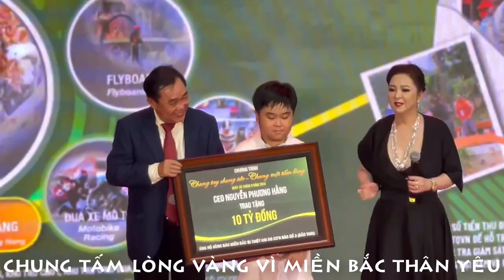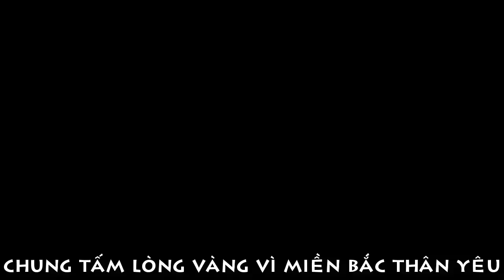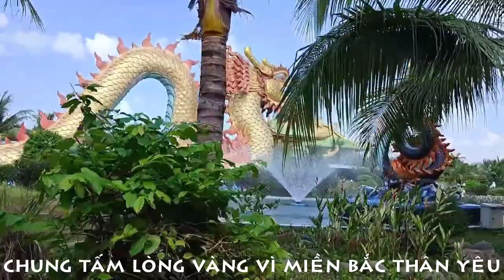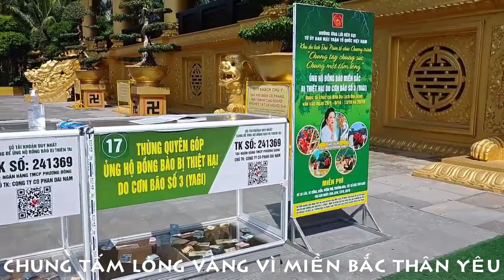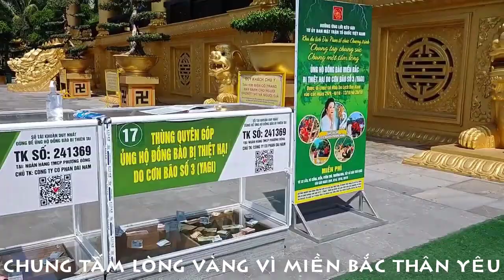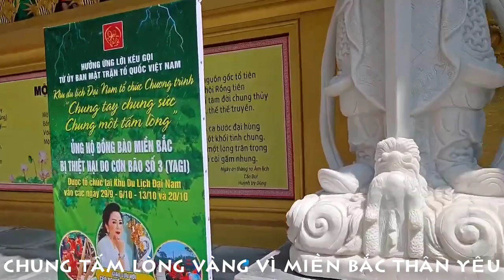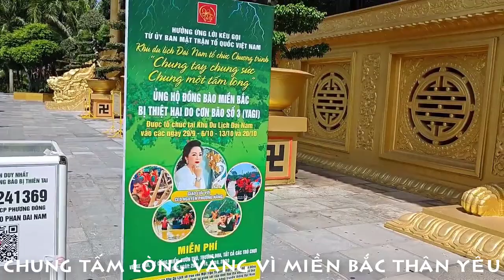BẰNG CẢ TRÁI TIM THÉP CEO PHƯƠNG HẰNG TẶNG 10 TỶ CHO ĐỒNG BÀO MIỀN BẮC THÂN YÊU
BẰNG CẢ TRÁI TIM THÉP
CEO PHƯƠNG HẰNG TẶNG 10 TỶ
CHO ĐỒNG BÀO MIỀN BẮC THÂN YÊU
TÁC PHẨM:TRÁI TIM THÉP
LỜI THƠ:CEO PHƯƠNG HẰNG
SÁNG TÁC:NS QUANG DAU
TRÌNH BÀY:CA SỸ HOÀNG LAN

MỘT TRÁI TIM THÉP
Tôi sẽ hát hát về người
Có tấm lòng yêu quê hương
Yêu dân tộc Việt Nam
Một người luôn vươn cao
CEO Phương Hằng tỏa sáng
Một trái tim thép máu lửa
Vì tổ quốc vì nhân dân l
lòng luôn bừng cháy lên
Tấm lòng yêu quê hương
Giấc mơ xây đất nước
Vững bước tiến lên cao
Ngàn sau
còn nhớ mãi
Xây dựng đất nước mạnh giàu
Mang hy vọng đến đời sau
Tương lai luôn tỏa sáng
Một trái tim kiên cường
Kiên cường không lùi bước
Vì một Việt Nam tươi đẹp
Bao nhiêu ước mơ
Cháy trong lòng người Việt Nam
Ngàn sau
còn nhớ mãi
UN COEUR D'ACIER
je chanterai pour toi
Ayez de l'amour pour votre patrie
J'adore le peuple vietnamien
Une personne qui s'élève toujours haut
Le PDG Phuong Hang brille
Un cœur sanglant d'acier
Pour la patrie et le peuple l
Il l'éclaire toujours
L'amour pour la patrie
Le rêve de construire un pays
Un pas en avant constant
Des milliers plus tard
je me souviens encore pour toujours
Bâtir un pays fort et riche
Apportez de l'espoir à la prochaine vie
L'avenir brille toujours
Un cœur résilient
Résolu et ne recule pas
Pour un beau Vietnam
Combien de rêves ?
Brûlant dans le cœur des Vietnamiens
Đường liên kết của video